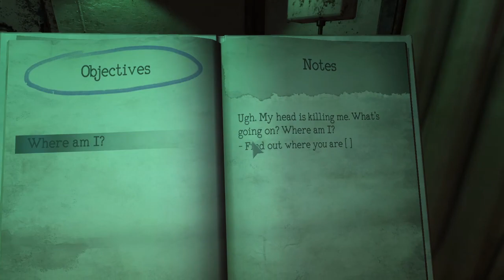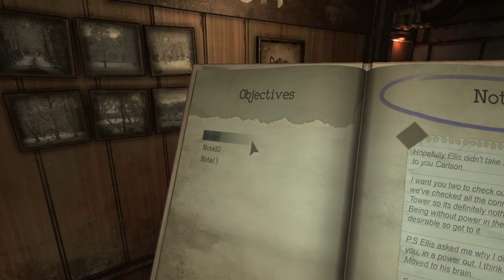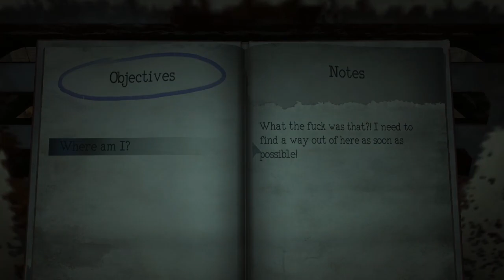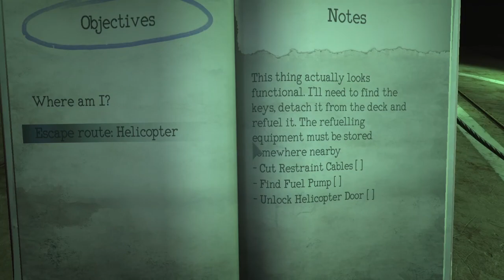Monstrum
Jack'o'lantern.

Date streamed: 23. October 2023